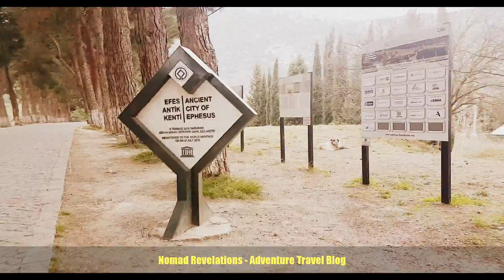The Greco-Roman city of Ephesus: a magnificent return to the past